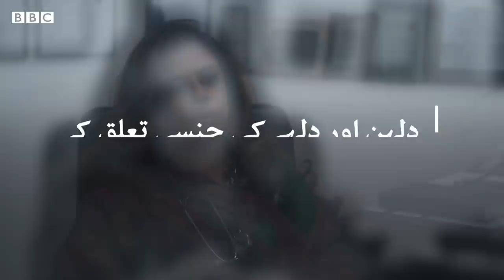Sex on Wedding Night: Things to be kept in mind - BBCURDU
حبیبہ (فرضی نام) کا تعلق لاہور سے ہے۔ شادی کی پہلی رات سیکس کی کوشش نے انھیں ہسپتال پہنچا دیا۔ وہ اپنی کہانی اس لیے سنانا چاہتی ہیں کہ اس کے ذریعے کئی نئے جوڑے سمجھ سکیں گے کہ پہلا سیکس ہمیشہ رومان پرور نہیں بلکہ بعض اوقات انتہائی تکلیف دہ مرحلہ بھی ہو سکتا ہے۔
دیکھیے فرحت جاوید اور صحافی محمد ابراہیم کی یہ ویڈیو۔